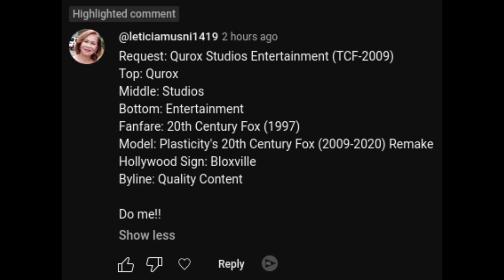[Request] Qurox Studios Entertainment (TCF-2009)